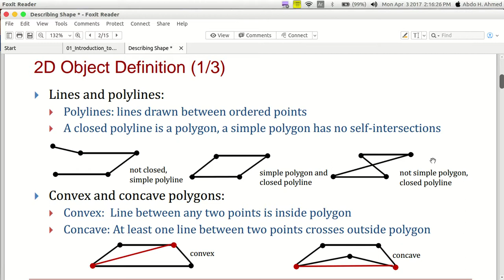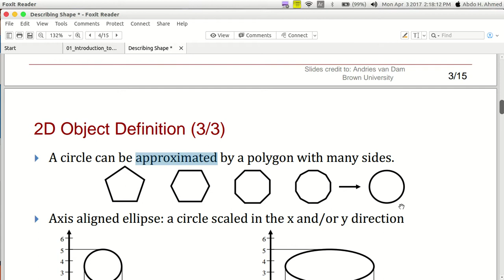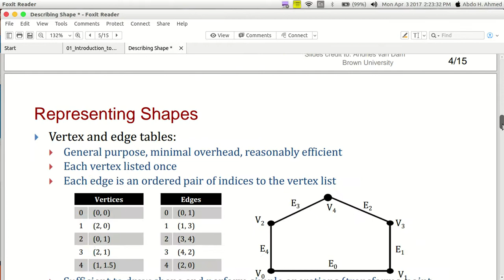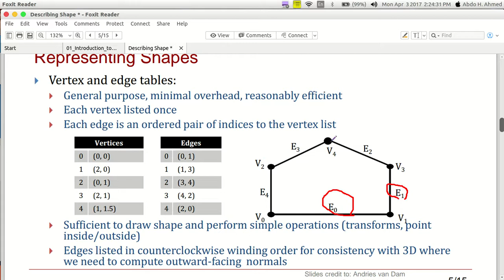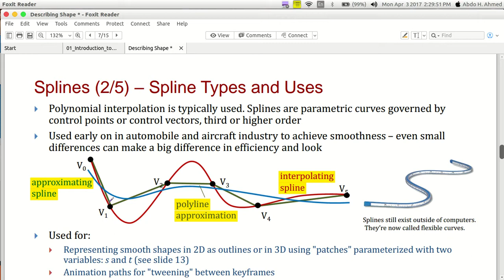Computer Graphic -1 #2